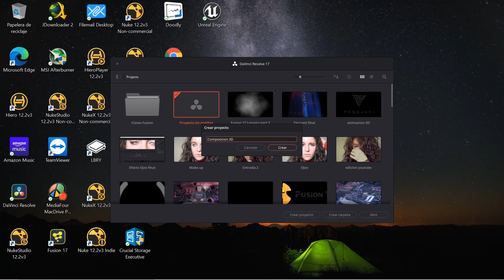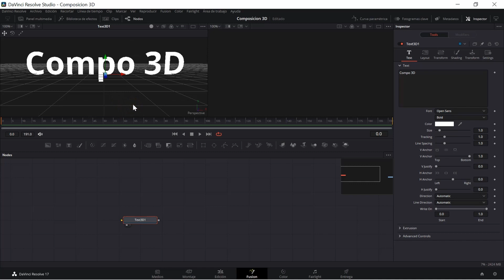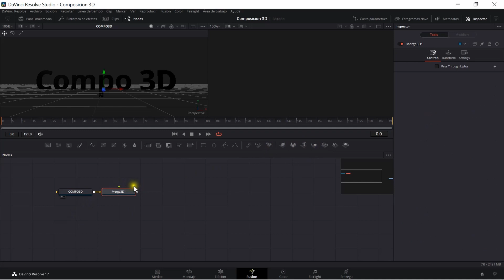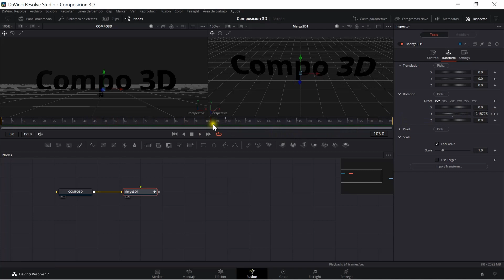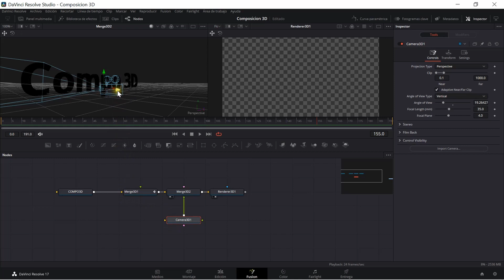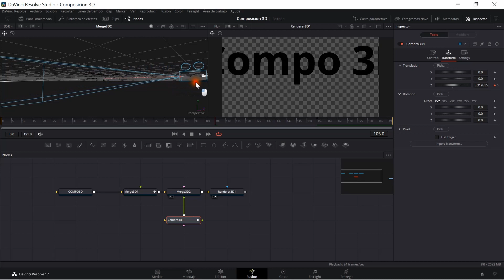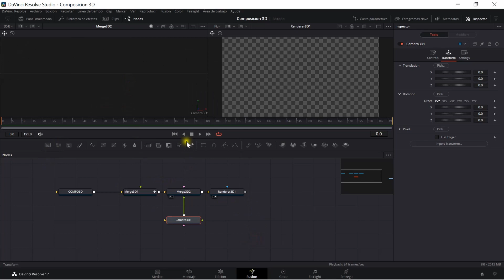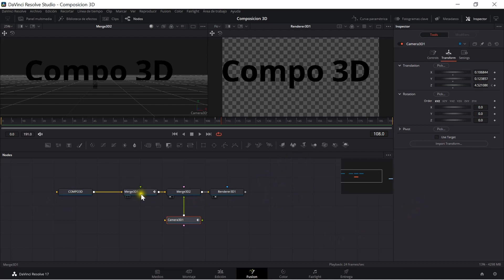Composición 3D (Texto 1 Parte) Davinci Resolve 17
En esta primera Parte de este Tutorial sobre Composición 3D , veremos como movernos en el espacio 3D , elaboraremos un texto en 3 D sencillo que nos va a servir de guía para la elaboración de nuestros textos en Fusión. En próximos tutoriales abordaremos , lo que son las figuras básicas, materiales, nuevos nodos para que sirven y como usarlos.